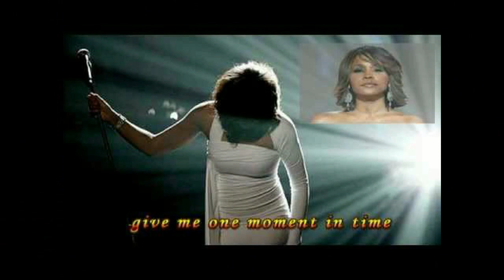ONE MOMENT IN TIME - WHITNEY HOUSTON - piano - Harry Völker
I am grateful to be able to play this great song by Whitney Houston.